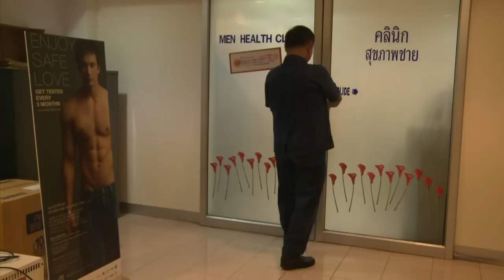Una píldora única contra el SIDA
Una nueva píldora de única toma diaria para combatir la infección del VIH fue aprobada para los adultos que viven con el virus que causa el sida, dijo el lunes la FDA, la agencia reguladora de medicamentos en Estados Unidos. Este medicamento, el Stribild, proporciona un tratamiento completo para la infección del virus de inmunodeficiencia humana y es parte de opciones de medicación cada vez más simplificadas.